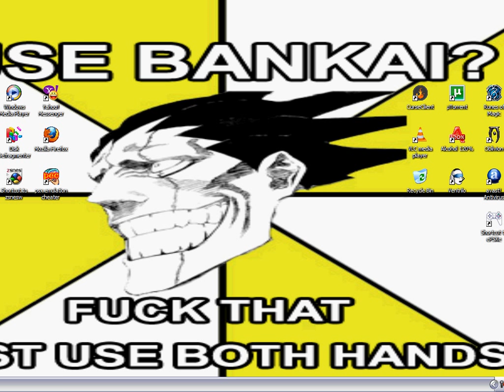Let's Play The Muncher Run by Ersan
First LP, so cut me some slack. Pweese?

Found this at SMWCentral and decided to use it as my guinea pig for my first LP. I hope Ersan doesn't mind me using it. It was a fun little level, that's to be sure. Watch and see.